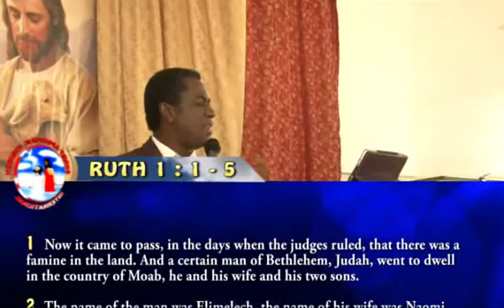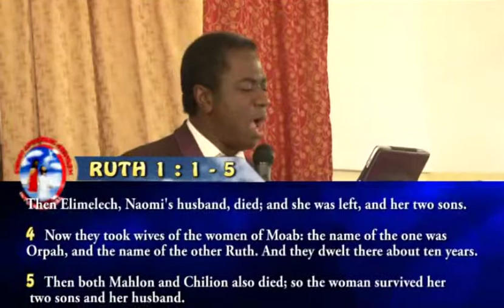"God's Grace In The Midst Of Difficult Circumstances" Pt 2